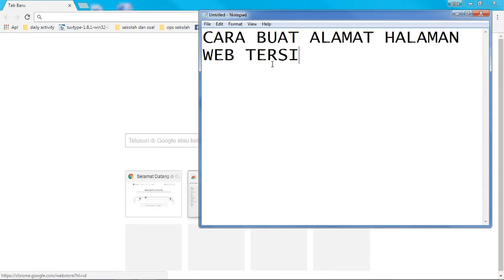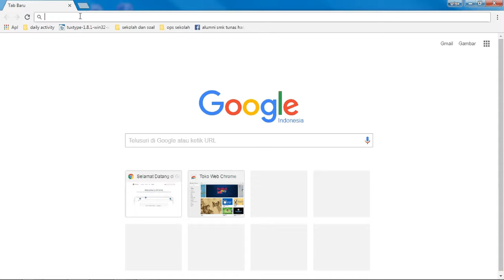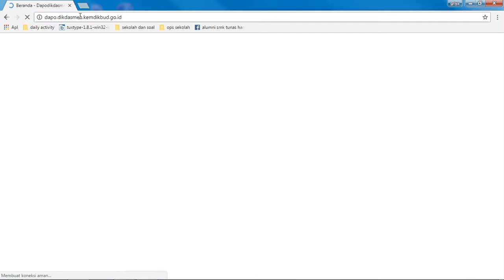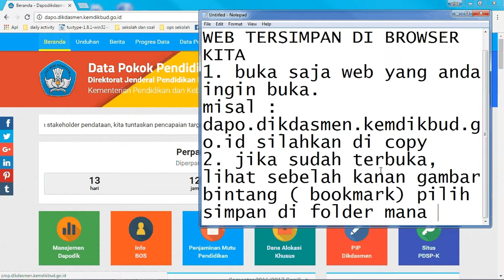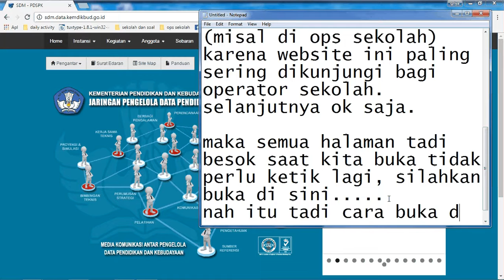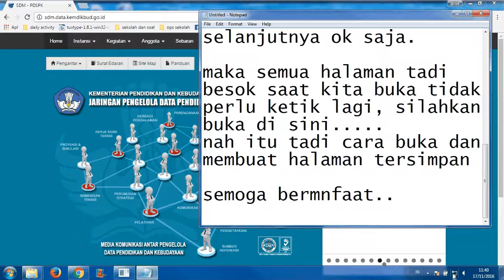Simpan Alamat Web dan anda bisa kembali dengan sangat cepat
CARA BUAT ALAMAT HALAMAN WEB TERSIMPAN DI BROWSER KITA
1. buka saja web yang anda ingin buka.
misal : dapo.dikdasmen.kemdikbud.go.id silahkan di copy
2. jika sudah terbuka, lihat sebelah kanan gambar bintang ( bookmark) pilih simpan di folder mana (misal di ops sekolah) karena website ini paling sering dikunjungi bagi operator sekolah. selanjutnya ok saja.

maka semua halaman tadi besok saat kita buka tidak perlu ketik lagi, silahkan buka di sini.
nah itu tadi cara buka dan membuat halaman tersimpan